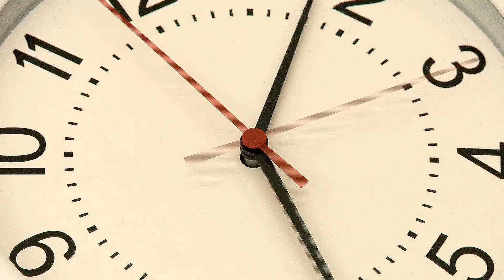tick, tick...BOOM! deserves all the Oscars this year!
Zach dressed up as Eminem from 8 Mile to talk about. a Lin Manuel Miranda movie.